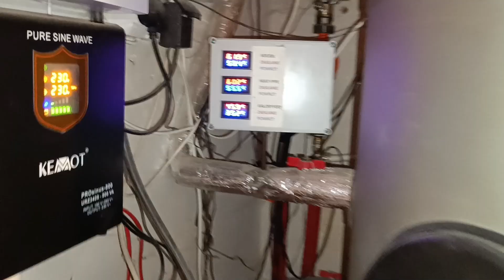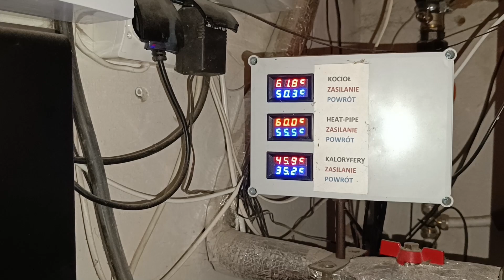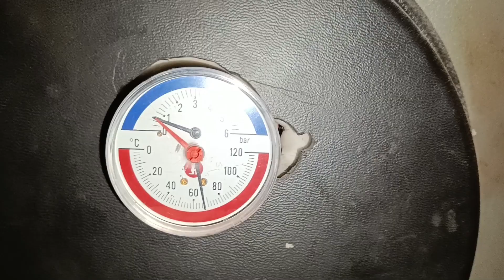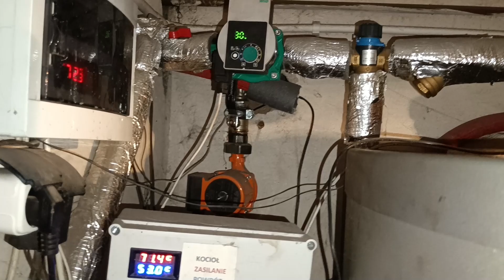Zbiornik wyrównawczy C.O. z zaworem pływakowym - sposób na zapowietrzające się grzejniki!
Czy Twój grzejnik się zapowietrza? To może sposób z zaworem pływakowym w zbiorniku wyrównawczym będzie dla Ciebie! W dzisiejszym odcinku pokażę Ci, jak zawór pływakowy może pomóc w zapobieganiu zapowietrzony się grzejników. Dowiesz się, dlaczego ten prosty element jest kluczowy dla prawidłowego funkcjonowania Twojej instalacji grzewczej, jak go zamontować i jakie korzyści przynosi dla efektywności ogrzewania. Dzięki zastosowaniu zaworu pływakowego unikniesz problemów związanych z niedostatecznym ogrzewaniem grzejników i zapewnisz lepszą cyrkulację wody w instalacji. Oglądaj i sprawdź, jak zadbać o komfort cieplny w Twoim domu! 🏡🔧
💬 Skomentuj poniżej, jeśli masz pytania lub chcesz podzielić się swoimi pomysłami i doświadczeniami z kolektorami HeatPipe. Dziękujemy za oglądanie! 😊🎥